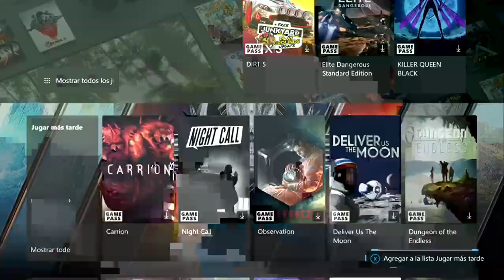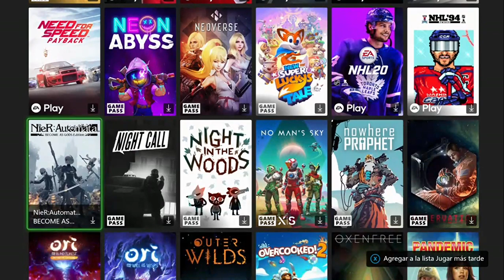XBOX GAME PASS ULTIMATE - 1 DE MARZO DE 2021 - TODO EL CATÁLOGO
¡NO OLVIDÉIS ACTIVAR LA CAMPANITA PARA RECIBIR LAS NOTIFICACIONES!

Catálogo completo de Xbox Game Pass Ultimate a fecha 1 de marzo de 2021. ¡Echadle un vistazo que hay unos juegos tremendos!

Muchas gracias a todos por estar ahí.